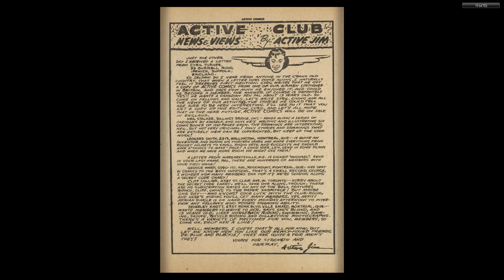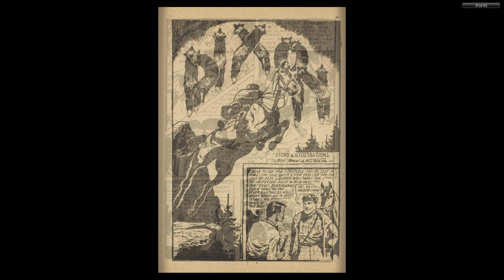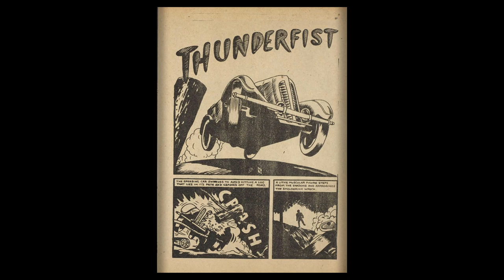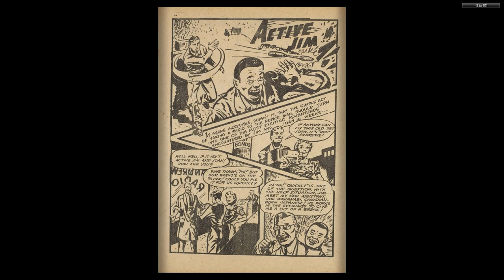CANADIAN 1940's COMICS__Active Comics 018 Jul 1944 52p